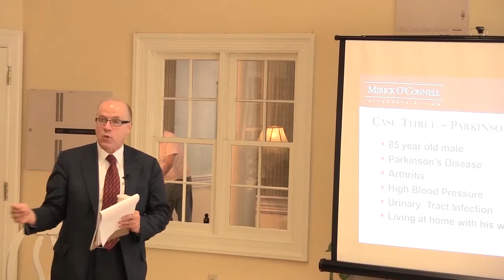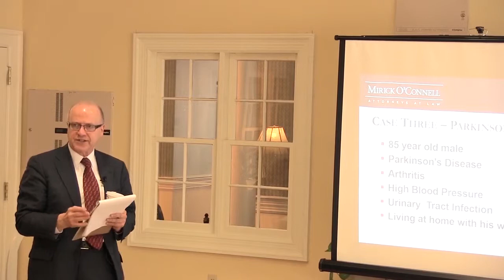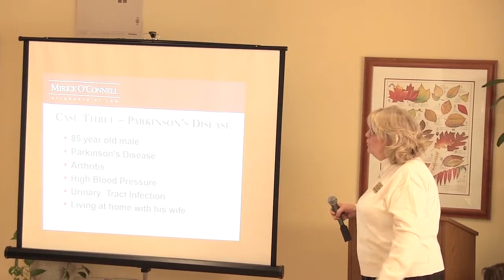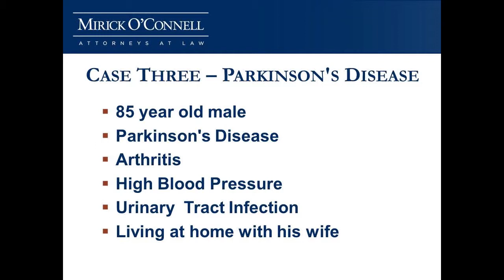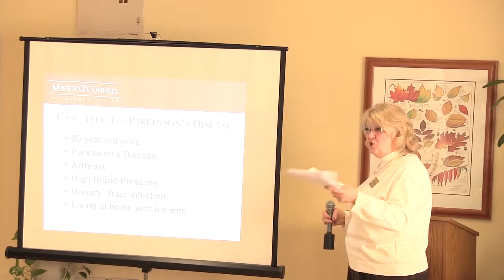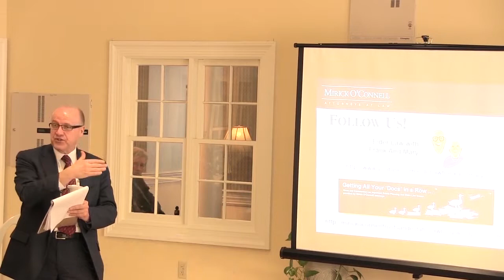Jimmo v. Sebelius - Rehabilitation and Homecare Changes - Part 5 (01/28/14)